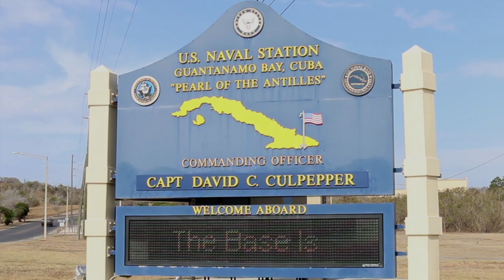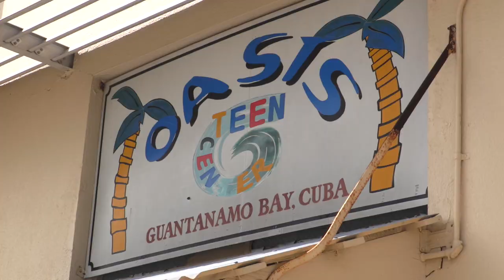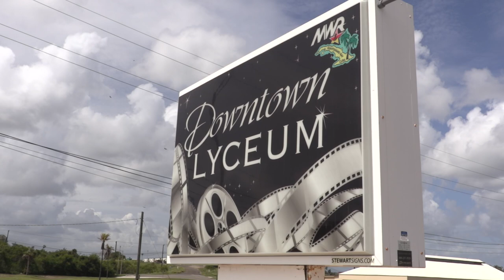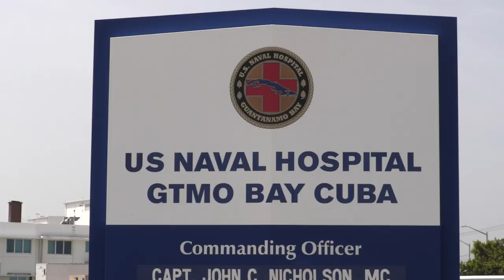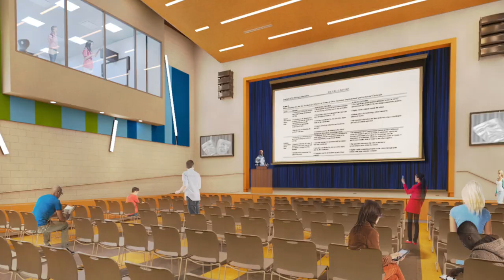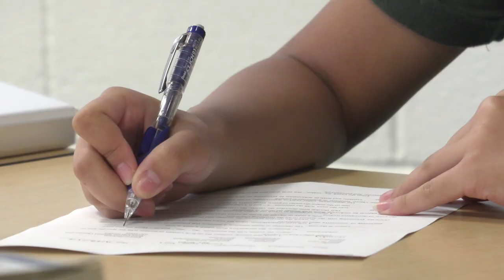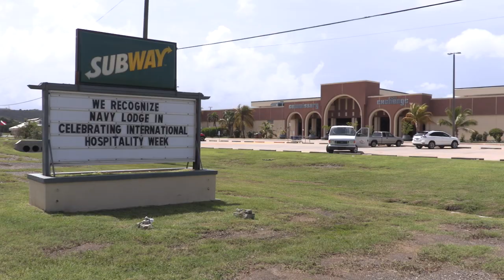Adventure Awaits: Teaching at Guantanamo Bay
Hear from the people who enjoy the sunny, small town life at U.S. Naval Station Guantanamo Bay, Cuba and how they like working for DoDEA's PreK-12 grade W.T. Sampson School.  The Department of Defense Education Activity, as one of only two federally operated school systems, is responsible for planning, directing, coordinating and managing prekindergarden through 12th grade educational programs on behalf of the Department of Defense.  DoDEA is globally positioned, operating 163 accredited schools in 8 districts located in 11 foreign countries, 7 states, Guam and Puerto Rico.  It's mission is to educate, engage and empower military-connected students to succeed in a dynamic world.  Visit dodea.edu to learn more.